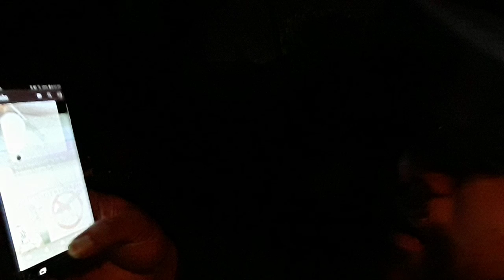Last Minute Things To Do... Sorry... No Stream tonight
Guys I have too much to do before I leave for the slabs tomorrow. Im sorry I didnt stream. I will be streaming before I leave tomorrow after coz's morning stream.